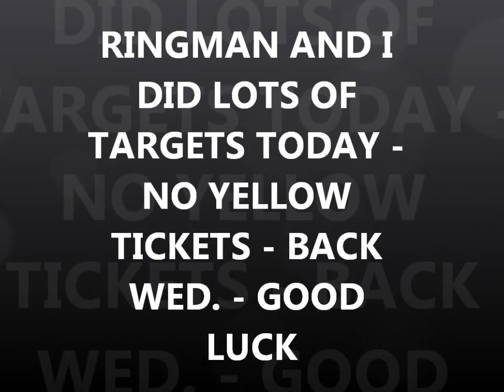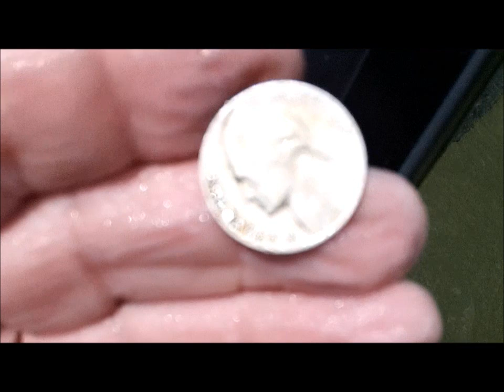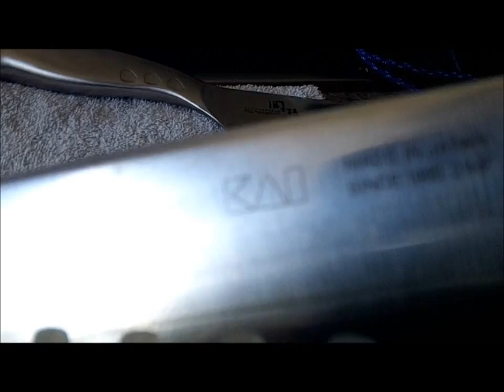JUNE 30TH - another bay spin buffs - tickets - i likem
see you july 1st. for more

.1) New 8" T-rex S/S scoop.
Stealth scoops by Sunspot Tooling in Mi.